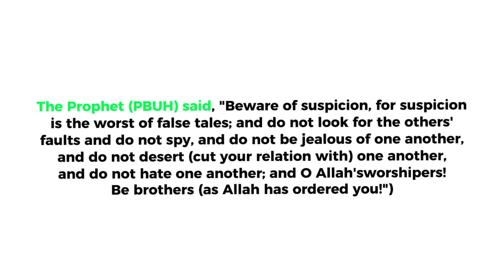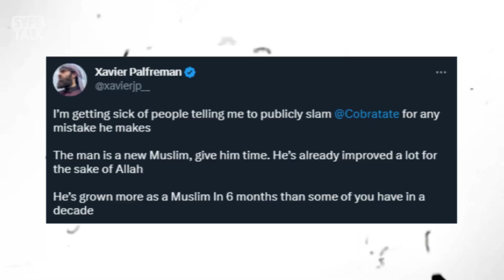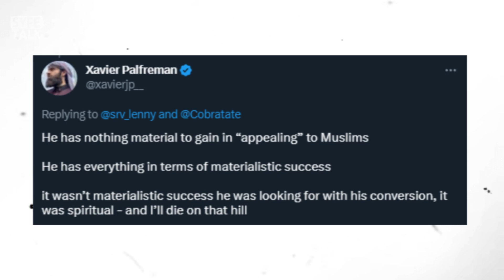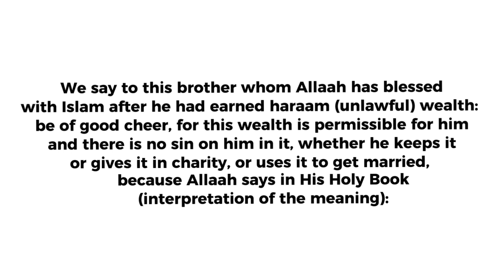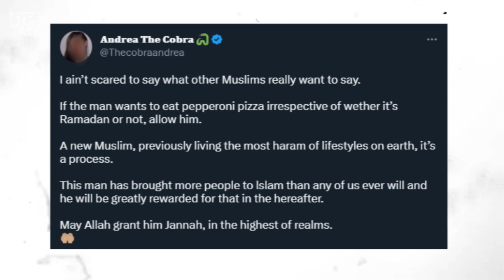DID ANDREW TATE LEAVE ISLAM?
Andrew Tate allegedly still eating haram food with pork. Did he leave Islam?

Many Muslims on Twitter debated whether Andrew is following Islam or if he is pretending to be a Muslim. And in this video, I will react to the controversy and bring life to some important aspects of Islam.

📧:BUSINESS:
Video uploaded by:
SYFEtalk